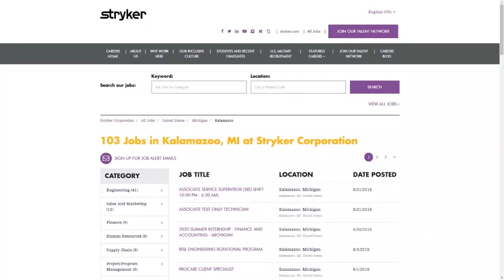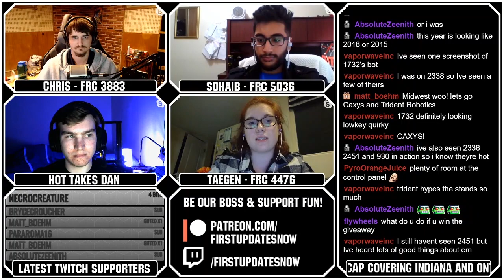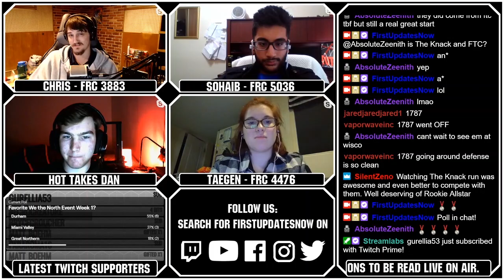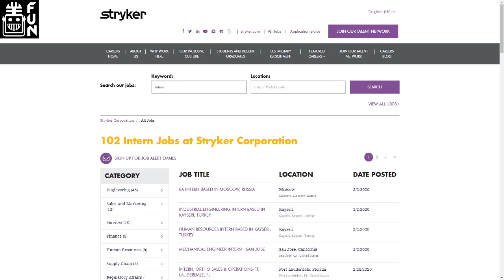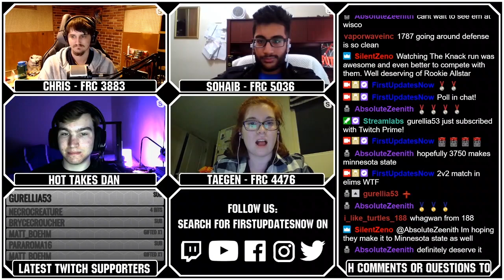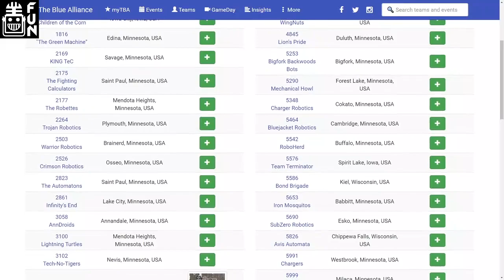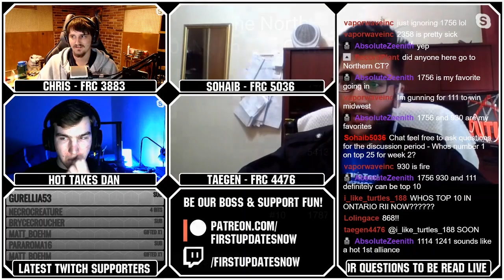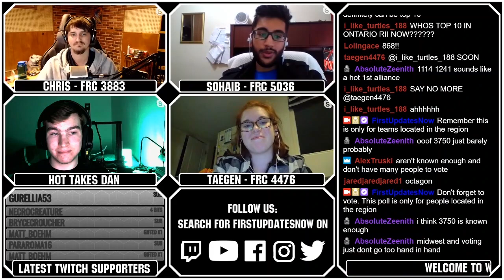We the North Region Week 1 Recap USA North Ontario Quebec First Updates Now Region Recap